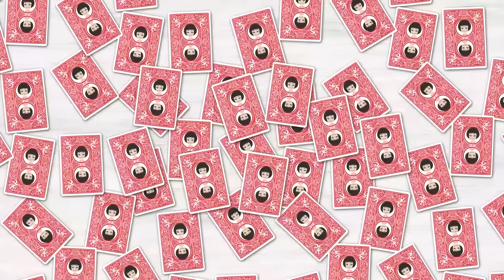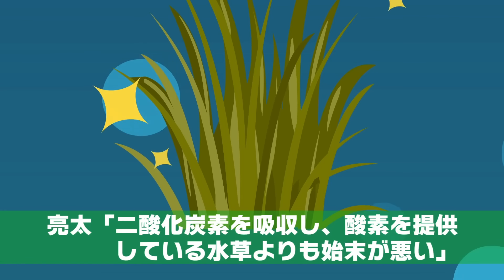親の再婚でできた連れ子の姉ばかり溺愛する両親「お前は家族じゃないの」⇒数年後、結婚の挨拶で実家へ行くと…【スカッとする話】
イシシッ！パニ子だよ＼(￣▽￣ )今回は親の再婚でできた連れ子の姉ばかり溺愛する両親のスカッとストーリー！